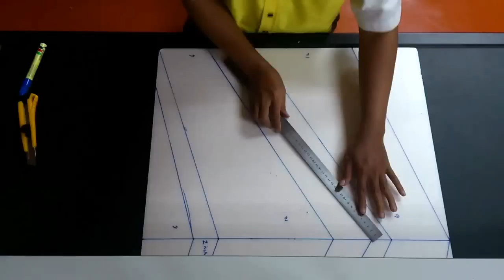Build Super Simple Flying Wing ( delta wing ) RC - High Speed - (Tiko V3)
The Building footage of Flying Wing Tiko V3